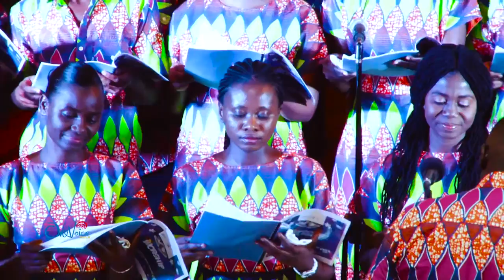“Osoro Dom Tutuo” (The Heavenly Host) - Arr. By Prof. Yaw Sekyi-Baidoo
“And all the angels stood round about the throne, and about the elders and the four beasts, and fell before the throne on their faces, and worshipped God, saying, Amen: Blessing, and glory, and wisdom, and thanksgiving, and honour, and power, and might, be unto our God for ever and ever. Amen.”